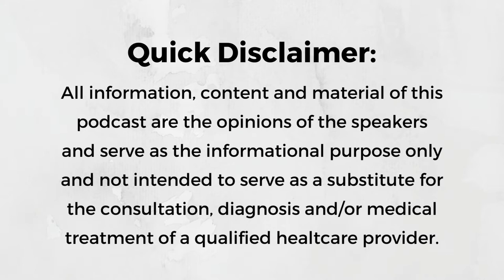Episode 191: Bedwetting After Preschool: Common, Not Normal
Enuresis or bedwetting after age 4 years (and up to age 9!) is considered common by many health practitioners. Common does not mean “normal” and begs the question; what is the root cause? Hallie breaks down nighttime bedwetting after preschool age and shares research on the correlation between sleep disordered breathing (SDB) and bedwetting. Next steps to take to help your child or a child on your caseload are shared. This is a short but informative episode!